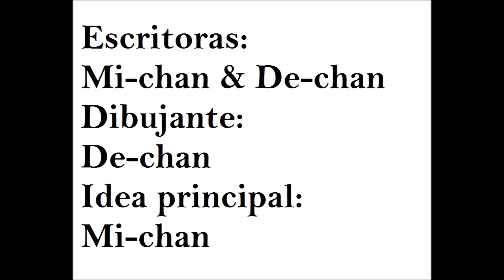Amores Prohibidos 1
Este es el prologo de la historia que estoy escribiendo con mi amiga. Espero que os guste y ya sabeis si os gusta dadle like (?) okno XD

Lo siento mucho olvidé poner que la cancion se llama Uncover de Zara Larsson, pero me la borraron u.u XD